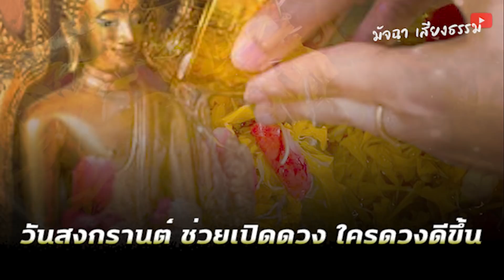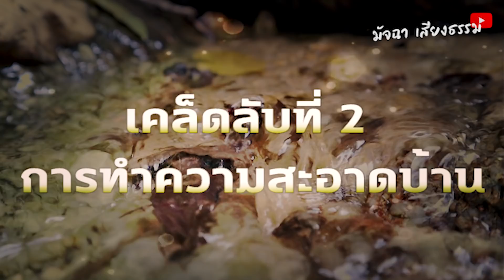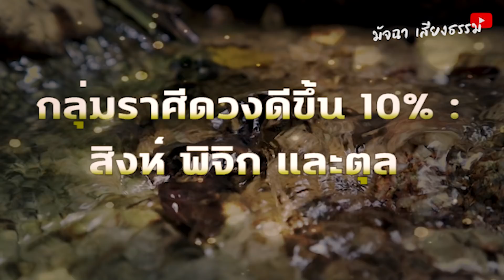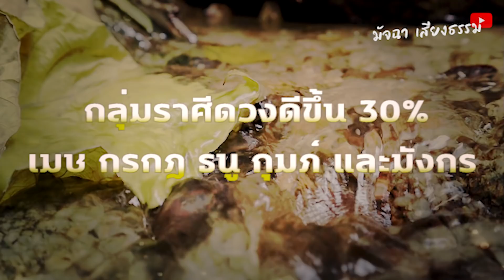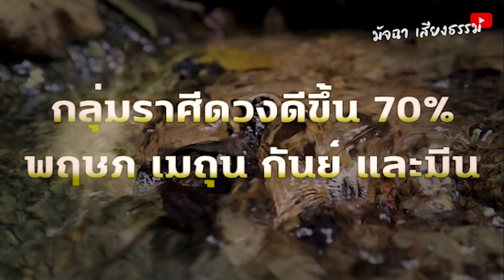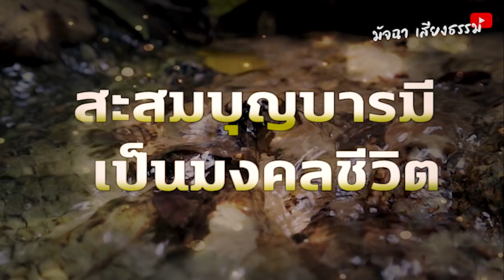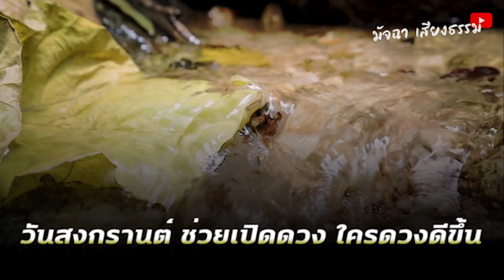รีบทำซะ!! เปิดเคล็ดลับ5ความเชื่อโบราณ วันสงกรานต์ ช่วยเปิดดวง ใครดวงดีขึ้น70%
รีบทำซะ!! เปิดเคล็ดลับ5ความเชื่อโบราณ
วันสงกรานต์ ช่วยเปิดดวง ใครดวงดีขึ้น70%